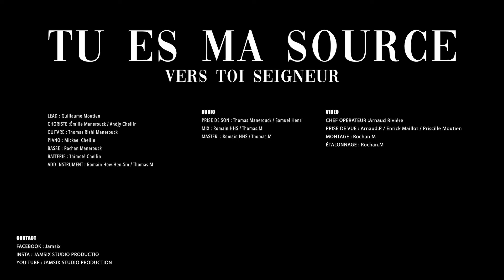Tu es ma source - GUILLAUME MOUTIEN & JAMSIX - Worship Live Session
Worship LIVE Session Recording
"Tu es ma source" interprété par GUILLAUME MOUTIEN  & JAMSIX.

Paroles :

"TU ES MA SOURCE"

Je te prie,  et tu entends ma voix
Je fléchis   les genoux devant toi
J’ai besoin que tu traces un nouveau chemin
Tant besoin que tu sois mon puissant soutien

Refrain :
Tu es ma source, tu es mon bien,
Quand je me perds, tu prends ma main
Tu me relèves de la poussière, dans le désert
Tu me diriges vers ta lumière, Seigneur,
Tu es mon père, Tu restes Dieu, dans mon désert

Saint-Esprit, je me tiens devant toi
À l’abri dans le creux de tes bras
J’ai besoin de ton feu qui me purifie
Tant besoin de ta vie alors je m’écris

Pont :
Rien ne me séparera de ton amour
Alpha et oméga tu régneras toujours (X2)

 Dan Luiten & Jérémie Poulet / ADL

"VERS TOI SEIGNEUR"
Vers toi Seigneur,
J'élève ma voix
Pour t'adorer,
Mon Sauveur, mon Roi.

Reçois, Seigneur,
Comme un doux parfum
L'amour et le chant
De nos cœurs reconnaissants.

Lead : Guillaume MOUTIEN
Choeurs : Andjy CHELLIN , Emilie MANEROUCK
Guitare Acoustique : Emilie MANEROUCK
Guitare : Thomas Rishi MANEROUCK
Basse : Rochan MANEROUCK
Piano : Mickaël CHELLIN
Batterie : Timothé CHELLIN
Instrument additionnel : Romain Vikash How Heng Sin

Prise de son : Enrick MAILLOT
Mix / Master : Jamsix Studio Production

Chef opérateur : Arnaud RIVIERE
Prise de vue : Arnaud RIVIERE / Priscille MOUTIEN / Enrick MAILLOT
Montage /Étalonnage : Rochan MANEROUCK

FB : Jamsix / Jamsix Studio Production